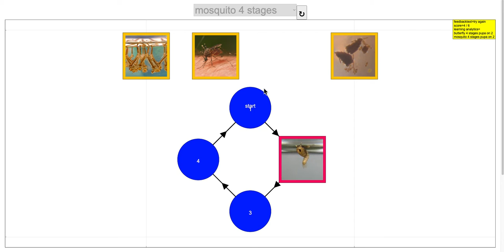Life cycle of Frog, Human, Chicken, Grasshopper, Cockroach, Mosquito, Beetle and Butterfly